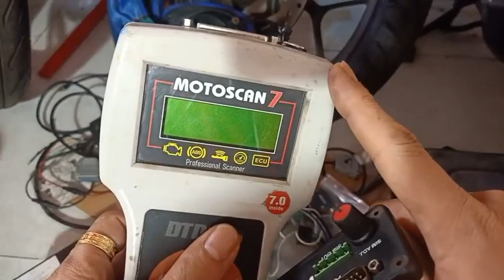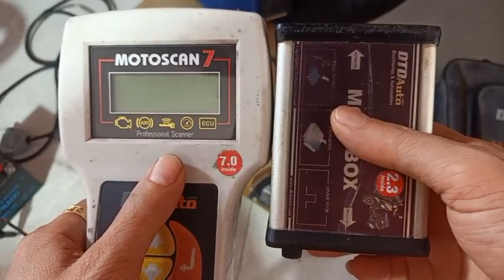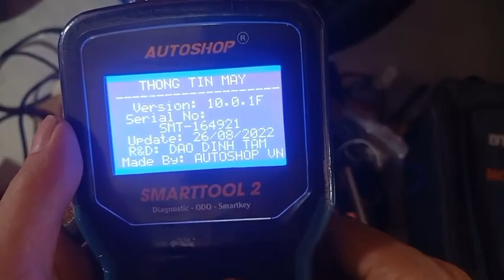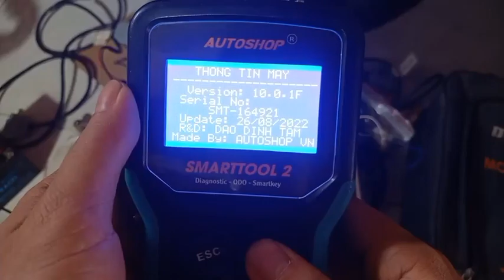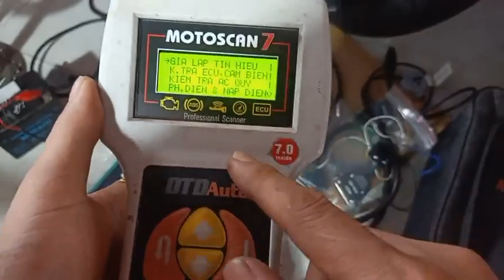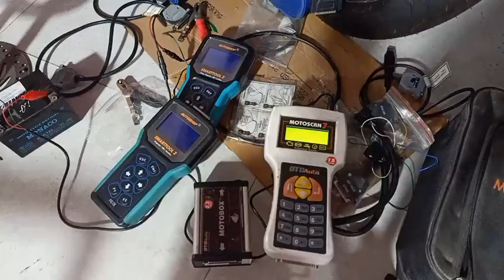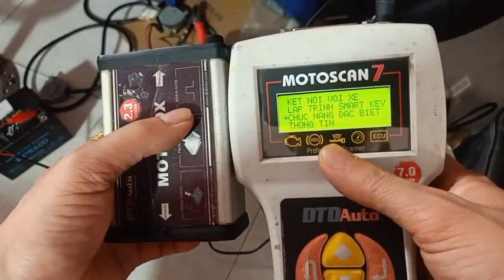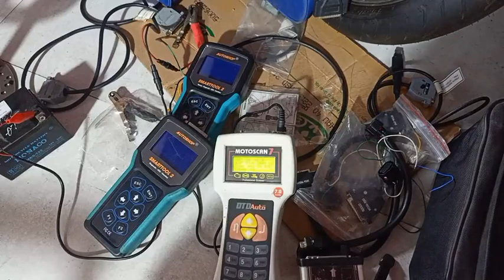Tay ga Đình Tuấn: Motoscan, Moto Box cũ ae nào cần alo 0909755993